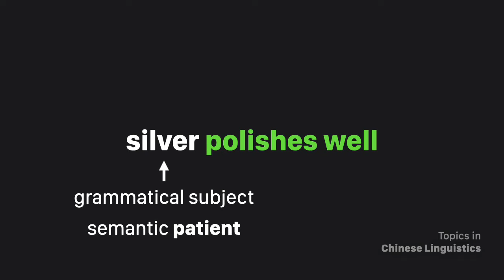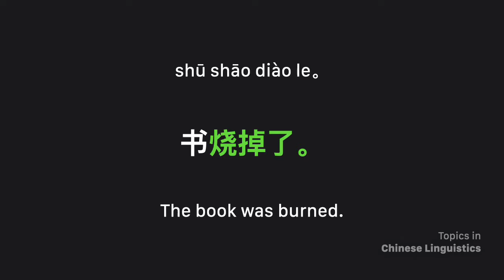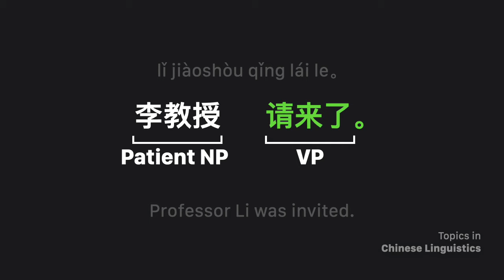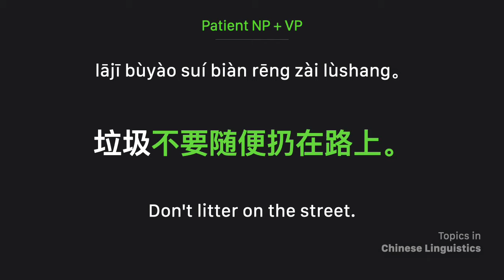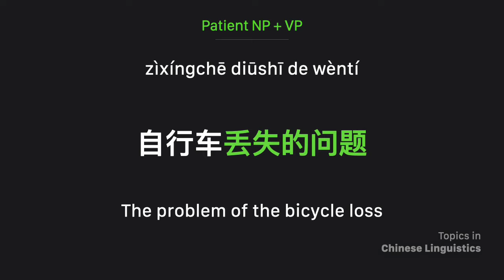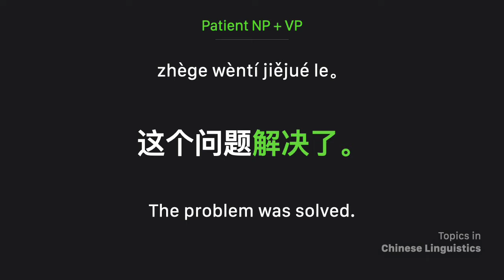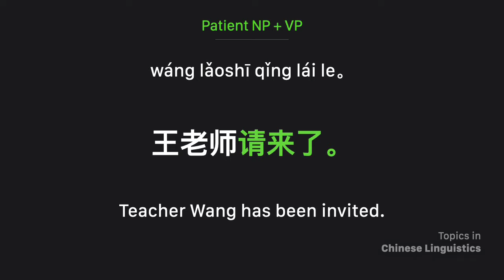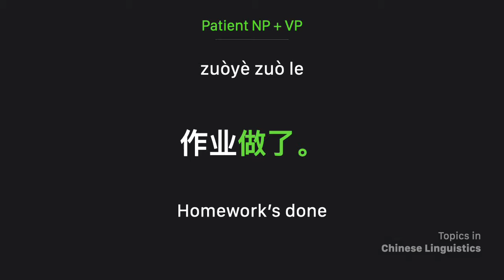Patient-subject sentences (受事主语句) | Topics in Chinese Linguistics | CZH304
Other Resources from Chinese Zero to Hero

💬 TELEGRAM CHAT GROUP - Discuss Chinese learning with 3,000 participants!